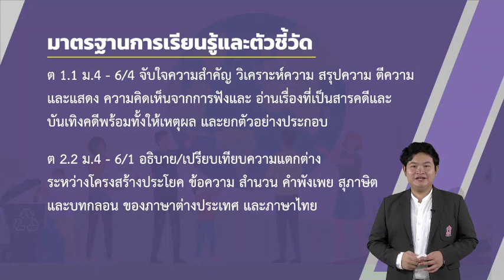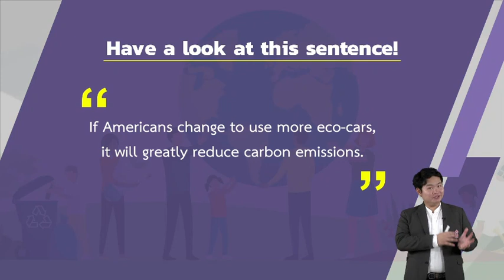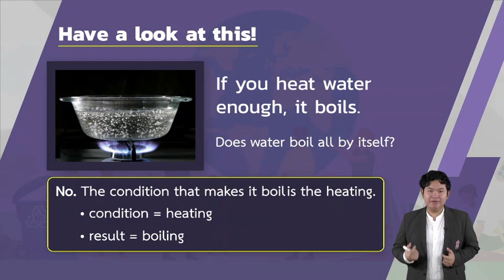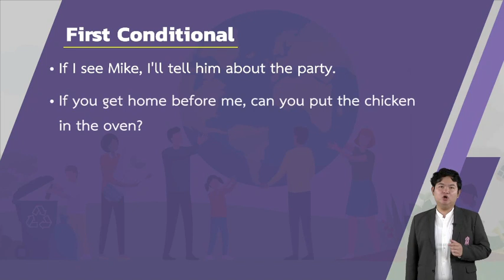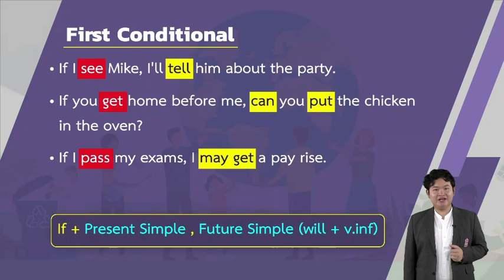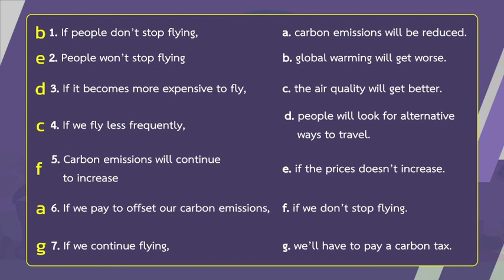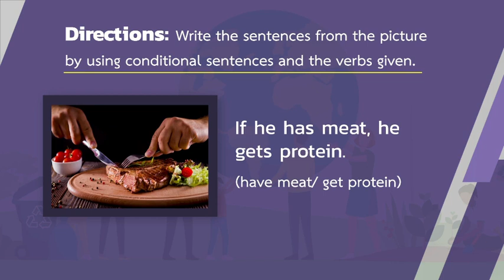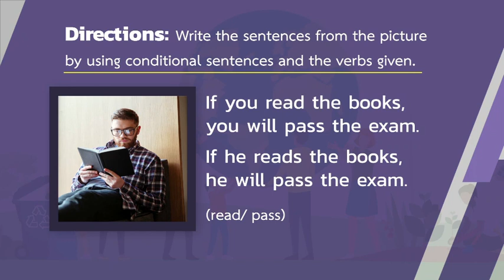Conditional Sentences (Typo 0-1) วันที่ 25 ส.ค.63